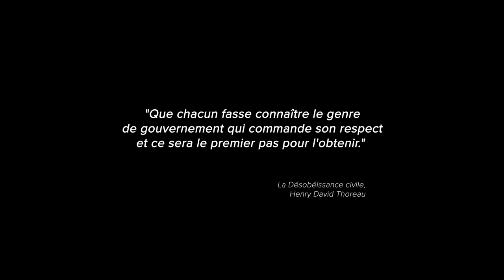Indignation totale avec Laurent de Sutter (PODCAST)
Laurent De Sutter est notre invité dans ce 6ème épisode de DISOBEY. Nous évoquerons les liens entre indignation et raison, de notre addiction au scandale et de ces moments au cours desquels on part dans tous les sens :) Pour en savoir plus sur cette fameuse indignation qui nous rend accro, lisez son livre : "Indignation totale".

/// L'invité
Laurent de Sutter, né le 24 décembre 1977 à Bruxelles, est un philosophe belge francophone. Il est professeur de théorie du droit à la Vrije Universiteit Brussel (VUB). Il dirige par ailleurs la collection Perspectives critiques aux Presses universitaires de France (PUF) et la collection Theory Redux chez Polity Press à Londres. Il est aussi membre du Conseil scientifique du Collège international de philosophie.

Vous aimeriez nous proposer un invité ?

/// DISOBEY, c'est quoi ? ///

"Que chacun fasse connaître le genre de gouvernement qui commande son respect et ce sera le premier pas pour l'obtenir."
La Désobéissance civile, Henry David Thoreau

Sur le mode graphique des interrogatoires tels qu'on a pu les voir dans les films noirs/policiers des années 70 : une table au milieu d'une pièce vide, une lampe de bureau pour seul éclairage, l'invité fait face à son interrogateur. L'intention est de laisser place à la personnalité de chacun et les raisons de son implication professionnelle ou personnelle.
Nous inviterons des personnalités issues du monde culturel, politique, associatif.